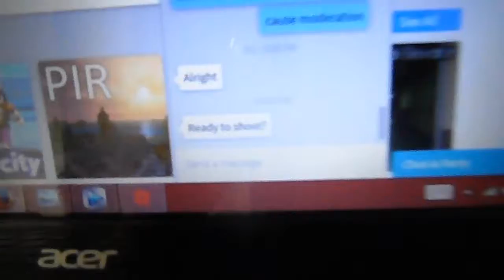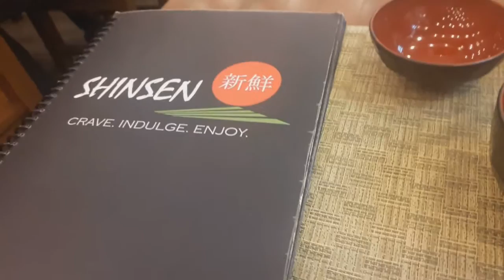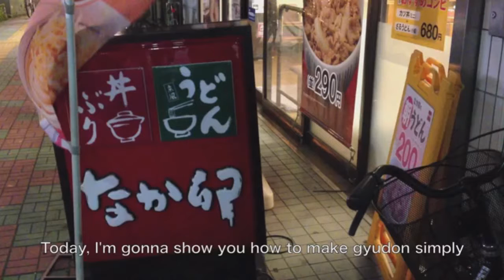[VLOG, somewhat] Eating gyudon in a sushi bar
Will also try cooking oyakodon, katsudon, ketsudon, and Emily Grey's ass
VIDEOS USED:
Will make more animations I swear, I have college to do